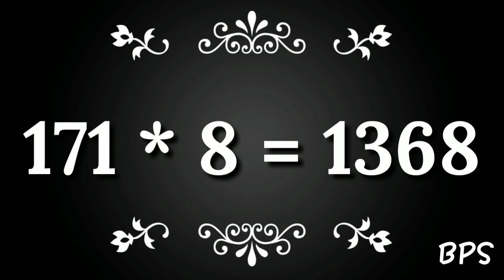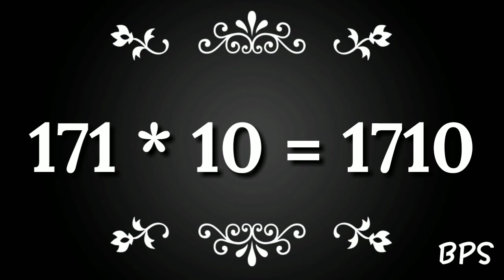171 पहाड़ा | Tables of 171 | BabyPlayschool | 171 का पहाड़ा |TABLE of 171 By Baby Play School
In this video i am sharing some basic ideas about table for kids? With the help of this concepts you can easily teach your kids at home.

121 पहाड़ा | Tables of 121 | BabyPlayschool | 121 का पहाड़ा |TABLE of 121 By Baby Play School
171 पहाड़ा | Tables of 171 | BabyPlayschool | 171 का पहाड़ा |TABLE of 171 By Baby Play School